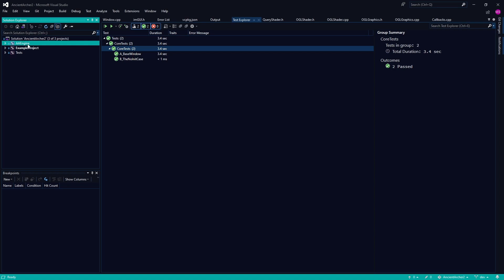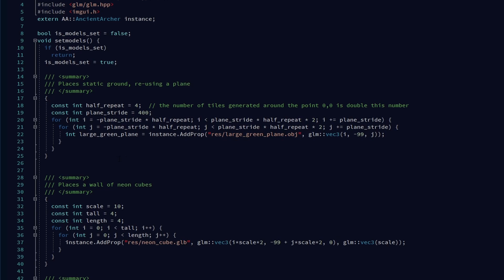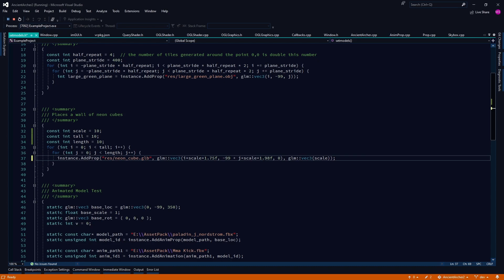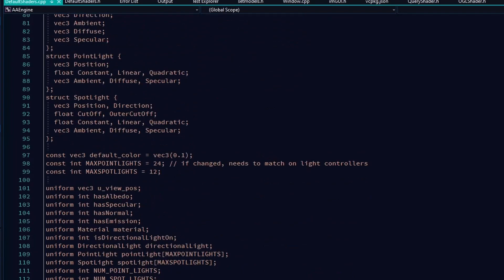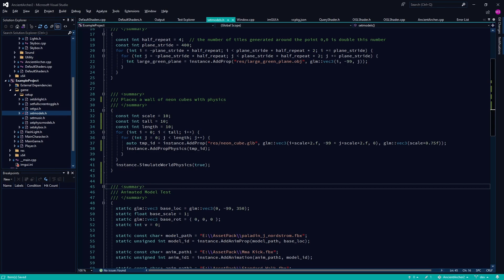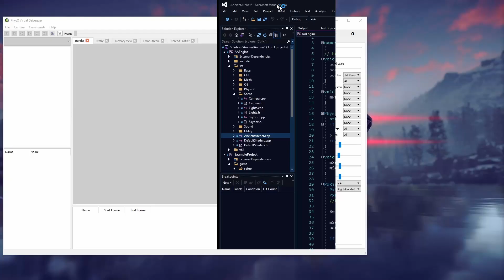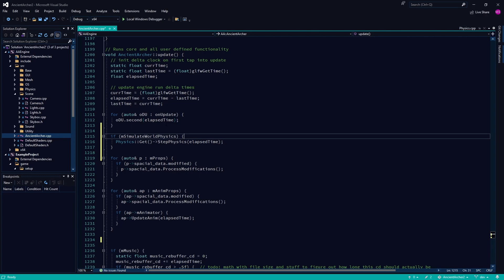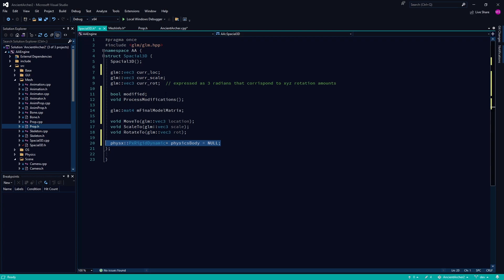Where my C++ Game Engine is at... (AncientArcher2)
My other stuff:
Patrons help this channel go round and keep creating.

This is were I most the majority of the code seen on the channel.

We have a Discord! We welcome all various code and tech chatter.

I stream code and/or gaming every Thursday! I also randomly stream a time or two throughout most weeks.